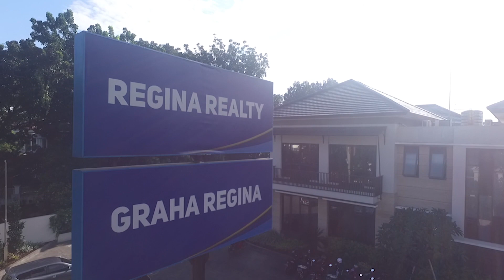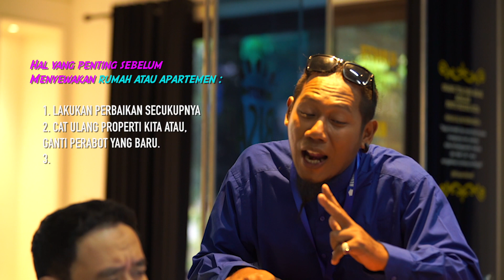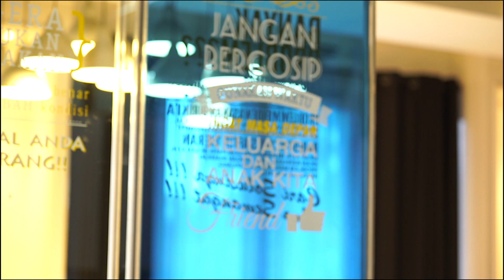Marketing Teladan - Indonesian Web. Series ( 2019 )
Disiplin adalah kata penting yang harus diimplementasikan dalam meraih kesuksesan. pada dasarnya sukses hanya bisa diraih oleh orang- orang yang mau berusaha untuk maju dengan cara belajar. dan berani mengambil keputusan apapun untuk memecahkan sebuah persoalan.

Nah seperti ucok yang cerdas dalam memberikan saran untuk pak nando dalam memecahkan persoalan yang dimiliki oleh pak nando.

Kita memiliki rumah atau apartemen yang tidak sedang digunakan? Kenapa tidak disewakan? Daripada rumah atau apartemen kita menjadi beban biaya kita, dengan menyewakannya kita akan mendapatkan income rutin. Setidaknya akan membantu kita meringankan beban biaya properti Kita setiap tahunnya.

Nah sebelum menyewakan, ada baiknya memperhatikan beberapa hal berikut :

Pertama, lakukan perbaikan secukupnya yang bisa membuat calon penyewa kita tidak bertanya-tanya lagi tentang kekurangan properti yang kita miliki. Properti yang rusak, tentu nilai sewanya akan turun dan kita tentunya tidak ingin properti kita disewa dengan harga lebih rendah bukan?

Kedua, cat ulang properti kita atau ganti perabot dengan yang baru. Penyewa itu lebih suka dengan suasana properti yang terlihat baru. Nah cara membuat properti lama terlihat baru adalah dengan mengecat ulang atau mengganti perabot-perabot ringan dengan yang baru. Misalnya gorden, slot pintu, kaca jendela. Minat penyewa bisa langsung meningkat.

Ketiga, sewakan berikut perabot. Meski ini sebuah pilihan bahwa kita juga tidak harus menyewakan berikut perabot. Tetapi menyewakan berikut perabot juga dapat menarik minat penyewa karena penyewa tinggal menggunakan saja. Bila kita menyewakan berikut perabot, usahakan perabot yang tidak mudah rusak misal lemari, meja makan, kursi makan.

Keempat, lakukan sewa menyewa dengan surat perjanjian di atas hitam putih meski penyewanya adalah teman kita sendiri. Perjanjian dibutuhkan sebagai pengingat kepada kedua belah pihak atas apa yang boleh dilakukan terhadap properti yang disewakan. Sehingga hal-hal yang tidak diinginkan dapat dieliminir atau dihindari.

"Regina Realty offers you the opportunity of making your dream come true with us.
We work hard to try to understand what you need and for us your satisfaction is our goal.
Please call our office for a private and confidential discussion today!”

Regina Realty | We do your Home work